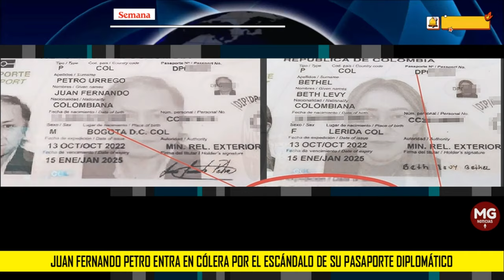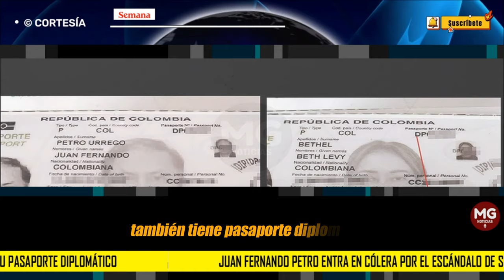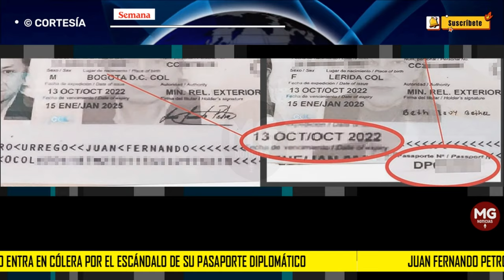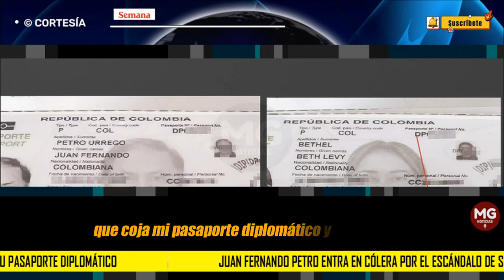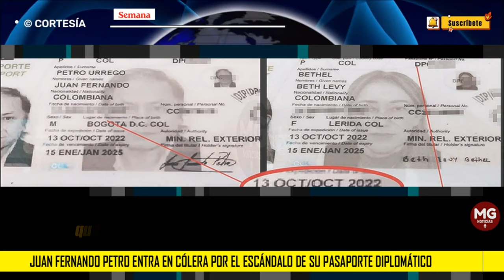⛔ JUAN FERNANDO PETRO ENTRA EL CÓLERA POR EL ESCÁNDALO DE SU PASAPORTE DIPLOMÁTICO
Juan Fernando Petro entra en cólera por el escándalo de su pasaporte diplomático. “Hagan lo que quieran con eso. A mí me importa un comino”
Luego de que SEMANA revelara que el hermano del presidente de la República se mueve por el mundo con un pasaporte diplomático sin tener derecho a él, este respondió.
SEMANA